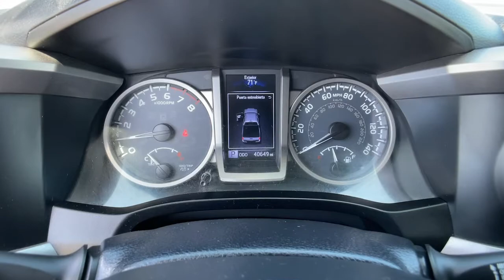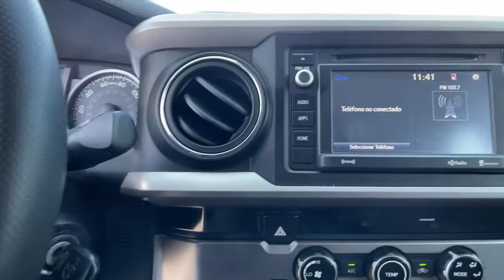2017 Toyota Tacoma Ventura, Oxnard, Simi Valley, Thousand Oaks, Northridge, CA 58263A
Silver Sky Metallic Used 2017 Toyota Tacoma available in Ventura, California at Ventura Toyota. Servicing the Oxnard, Simi Valley, Thousand Oaks, Northridge, CA area.
2017 Toyota Tacoma SR5 Double Cab 5 Bed V6 4x2 AT - Stock#: 58263A - VIN#: 5TFAZ5CN3HX041613

Ventura Toyota
6360 Auto Center Drive

CARFAX 1-Owner Clean Toyota Certified. EPA 24 MPG Hwy/19 MPG City! Smart Device Integration Brake Actuated Limited Slip Differential CLICK ME! KEY FEATURES INCLUDE: Back-Up Camera Satellite Radio iPod/MP3 Input Bluetooth CD Player Aluminum Wheels Brake Actuated Limited Slip Differential Smart Device Integration. MP3 Player Privacy Glass Keyless Entry Child Safety Locks Steering Wheel Controls. OPTION PACKAGES: HARD TRI-FOLD TONNEAU COVER lock water resistant and folds to the cab for bed access TOW PACKAGE 4- and 7-pin connector w/converter Class IV Hitch Receiver Trailer Sway Control 130 Amp Alternator Engine Oil Cooler ATF Cooler Power Steering Cooler ALL WEATHER FLOOR LINERS & DOOR SILL PROTECTORS. Toyota SR5 with Silver Sky Metallic exterior and Cement Gray interior features a V6 Cylinder Engine with 278 HP at 6000 RPM*. Serviced here Originally bought here Just Serviced 2 keys + Carpet Floormats EXPERTS REPORT: Edmunds.com explains Able to do much more than haul building materials from the home improvement store (which it does quite well) the Tacoma gives off an off-road lifestyle vibe that it can back up with actual performance.. SHOP WITH CONFIDENCE: CARFAX 1-Owner Certified vehicles must pass a thorough 160-point inspection 7 Year/100000 Mile Limited Powertrain Warranty 12-Month/12000-Mile Limited Comprehensive Warranty 1 Year Roadside Assistance includes jump starts lockouts fuel delivery flat tire service and more Free CarFax Vehicle History Report included Pricing analysis performed on 4/19/2022. Horsepower calculations based on trim engine configuration. Fuel economy calculations based on original manufacturer data for trim engine configuration. Please confirm the accuracy of the included equipment by calling us prior to purchase.